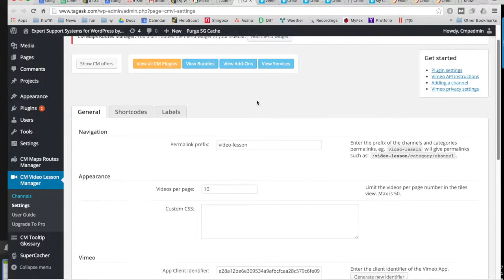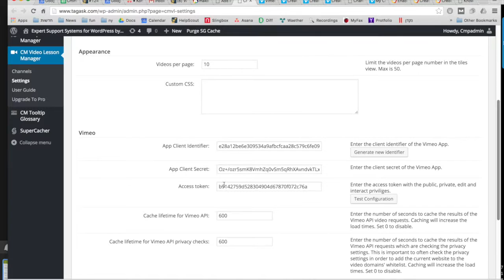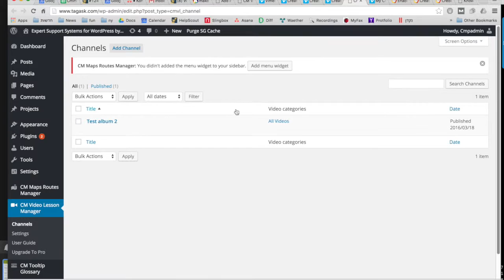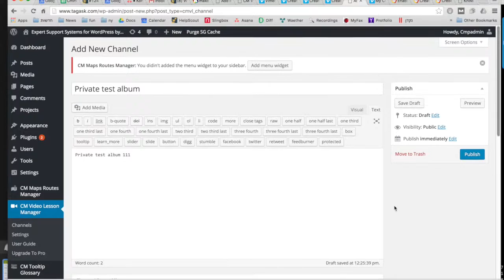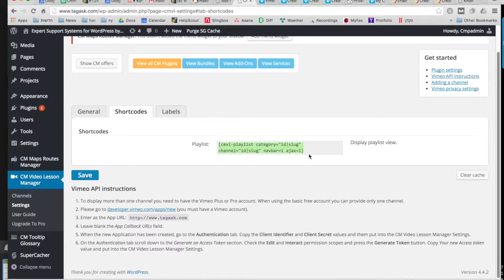Installation Instructions for the Video Lessons Plugin | WordPress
CreativeMinds

This video is a step by step installation tutorial for the Valuable Video Lessons Manager plugin for WordPress by CreativeMinds. The free version which is available in WordPress.org can help you show videos from your private channels on Vimeo Pro and Plus account on your WordPress site using a shortcode.

This e-learning plugin organizes your video content so you can upload video lessons and courses and view progress reports for each student and course all on one dashboard.

With our suite of add-ons, enhance your course with gamification through customized quizzes and issue certificates of course completion. This tutorial covers all the steps needed to install the plugin and configure the Vimeo API key.

This video course plugin works as a WordPress Learning Management System (LMS)
Manage any video course or video tutorial library for online learning, all hosted on your WordPress website.

Administrators on your WordPress site can view progress reports for specific users and overall reports for lessons, courses, and videos watched on your LMS. The admin can also let users view their personal course progress stats.

WordPress LMS plugin, WordPress online course plugin, video lessons plugin, how to use LMS WordPress plugin, how to install LMS WordPress plugin, WordPress LMS tutorial, free WordPress LMS, sell online courses, eLearning WordPress plugin, Installation Instructions for the Video Lessons Plugin | WordPress